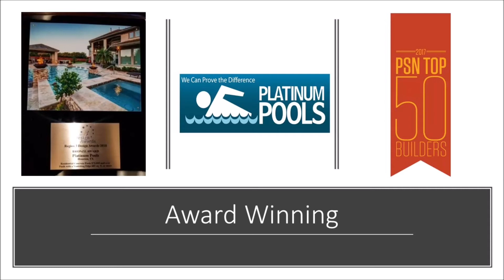Platinum Pools - The Williamson Family - By Mark Wyner